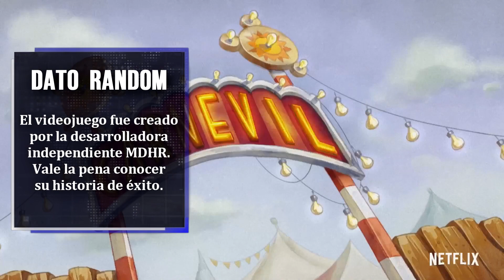¿Qué tan buena es EL SHOW DE CUPHEAD (NETFLIX)? - Opinión / Review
El Show de Cuphead es la nueva serie animada original de Netflix, basada en el videojuego de Cuphead, que ha adquirido un seguimiento de culto impresionante. ¿Valdrá la pena?